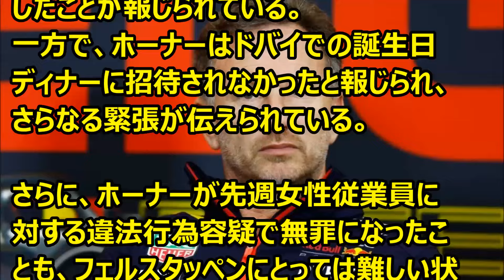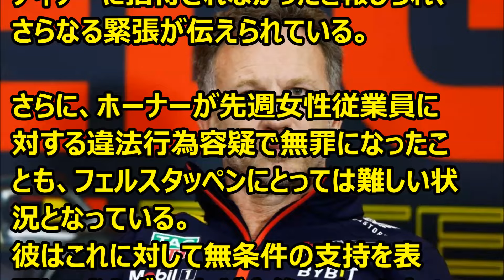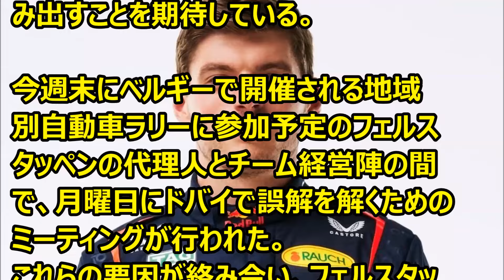Ｆ1 ジョスはいないが、フェルスタッペンはサウジで答える質問がある ’24 03 06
Ｆ1情報　網すぐサウジアラビアGPですが、レッドブルを取り巻く環境は風雲急を告げているようです。